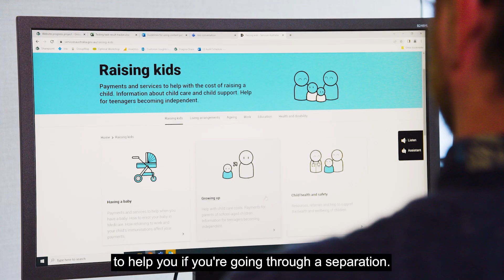What is Child Support?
Did you know Services Australia helps families with their child support arrangements?
Separating from your partner affects many areas of your life, including your finances and your family. Services Australia is here to help with your child support arrangements.